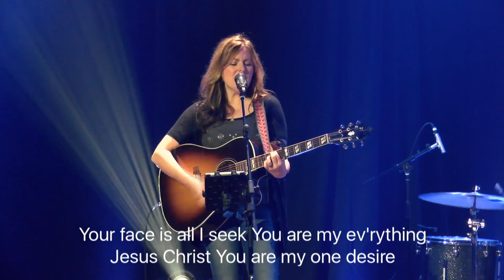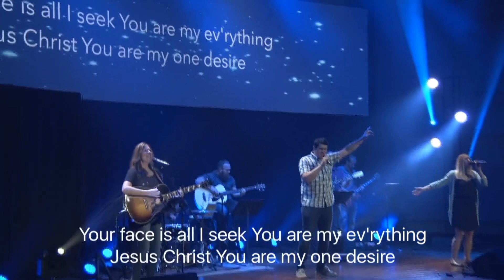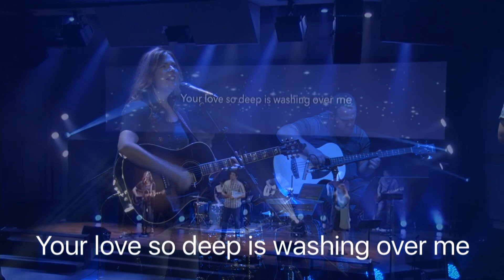Sinking Deep (Live Worship)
First Southern Baptist Church, OKC
North point Worship version